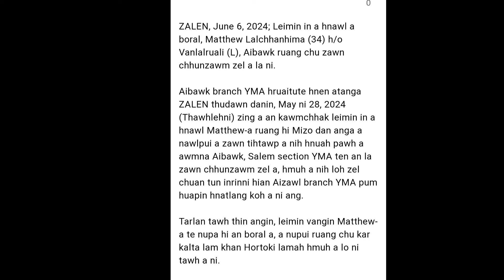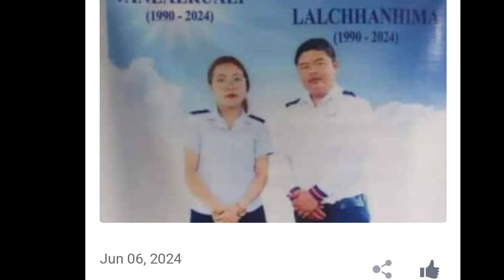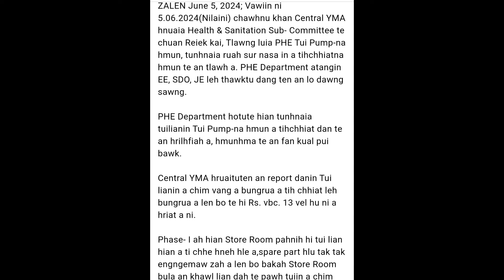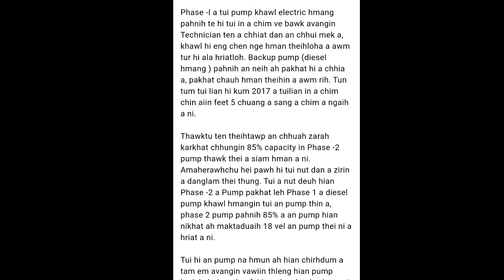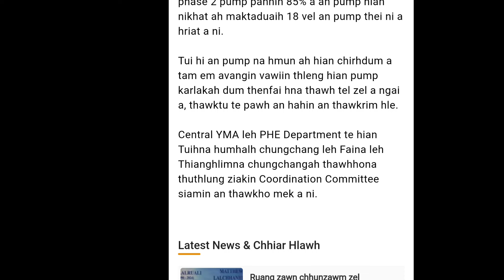Pu Mathewa Ruang an la hmulo !! An la zawng zel e 🤯🥲🥲